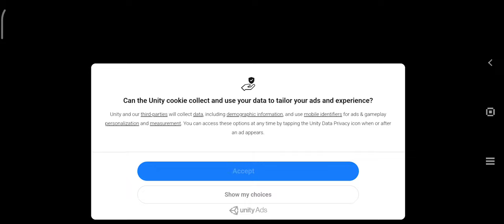Gunshot City's -Gta clone android Gameplay